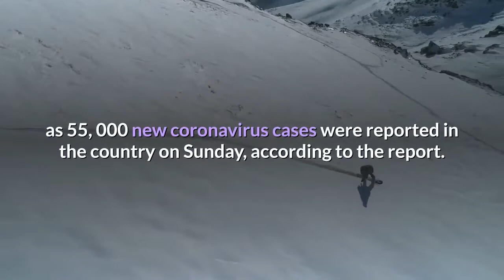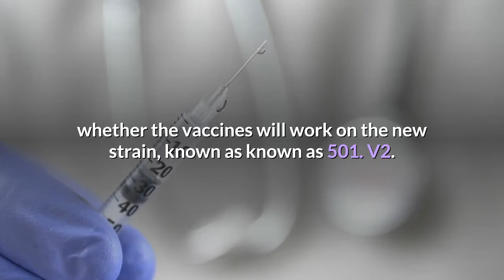South African COVID variant poses greater risk than UK strain health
The new COVID-19 variant detected in South Africa poses an even greater risk than the highly infectious strain that turned up in UK patients, the British health secretary said on Monday. Secretary Matt Hancock called the South African variant a “very significant problem” in a Monday interview on BBC radio.“I’m incredibly worried about the South African variant, and that’s why we took the action that we did to restrict all flights from South Africa, ” he said on the program. “This is a very, very significant problem … and it’s even more of a problem than the UK new variant. ”Hancock told ITV News that the strain found in South Africa “seems even more easy to transmit than the new variant we’ve seen here [in the UK]. ”Only two cases of the South African variant have been documented in the UK, but officials are hoping to keep a handle on it, as 55, 000 new coronavirus cases were reported in the country on Sunday, according to the report.“We’ve got to keep an eagle eye on this one because it is even harder to deal with than the UK variant, ” he said. Hancock’s concern stems from fears that vaccines won’t be as effective against the South African variant as they are for the one in the UK, ITV political editor Robert Peston tweeted, citing one of the government’s scientific advisers. Oxford University scientist Sir John Bell told Times Radio Sunday that more research is required, and “there’s a big question mark” about whether the vaccines will work on the new strain, known as known as 501. V2. But Bell added that he doubts the vaccines would be rendered completely ineffective against the variant.